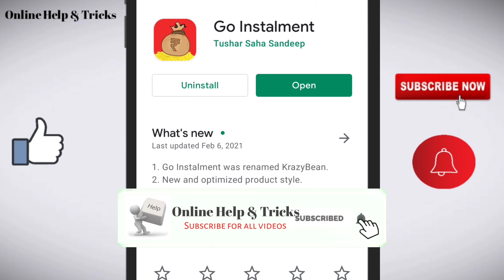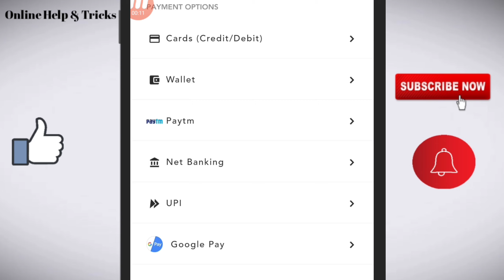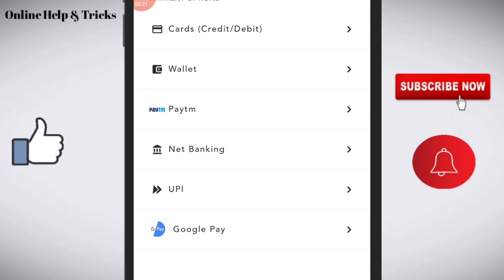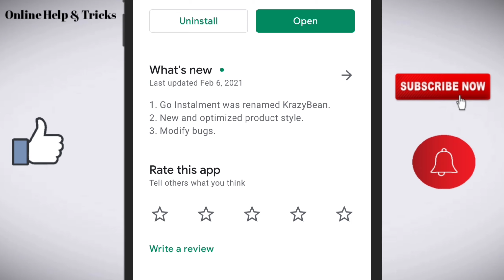Go Instalment Loan App//Go Instalment Loan App Review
Like/comments/share